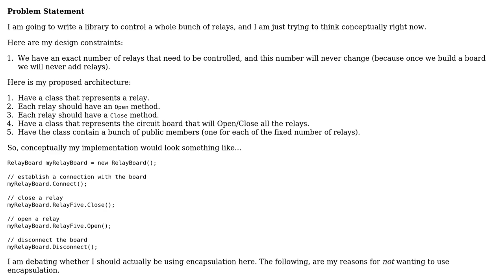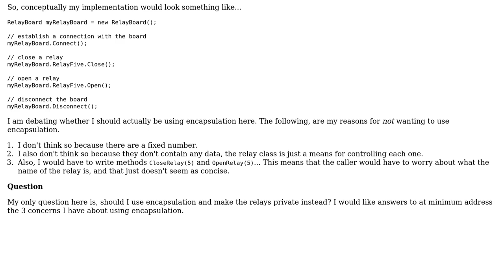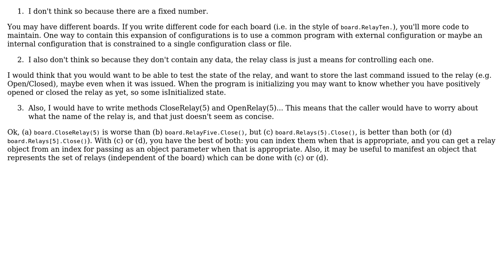Software Engineering: Should I actually be using encapsulation here?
With thanks & praise to God, and with thanks to the many people who have made this project possible! | Content (except music & images) licensed under CC BY-SA | Music | Images & others | With thanks to user Snoop user Erik Eidt and the Stack Exchange Network Trademarks are property of their respective owners. You are responsible for your own actions.